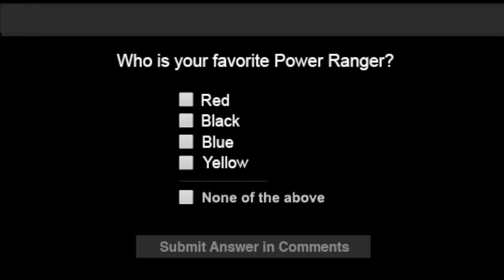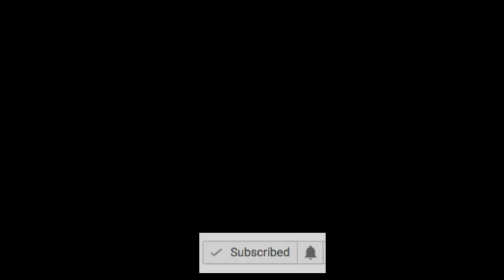Power Rangers (2017) Ending Scene - Detention Classroom Scene Explained *SPOILER ALERT*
In today's video we discuss the "Power Rangers (2017) Ending Scene - Detention Classroom Scene Explained". This movie, "*MOVIE TITLE*", really was well received by many audiences. Did you think that the "Power Rangers (2017) Ending Scene - Detention Classroom Scene Explained" made sense?

Follow on Twitter! - *Please check our Channel page*
Sign up on our Discussion Forum!

Still reading this? Great! Comment the secret code: "MOVIE BLASTERZ!"

If you don't want to comment the secret code, leave a comment saying what the current view count is on this video right now!